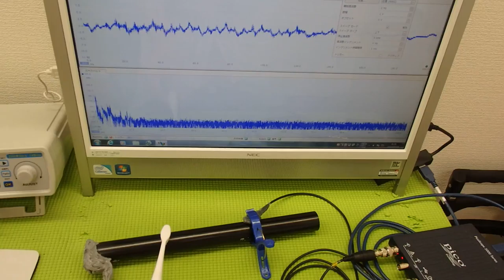超音波システム技術 ultrasonic-labo （超音波プローブの発振制御）